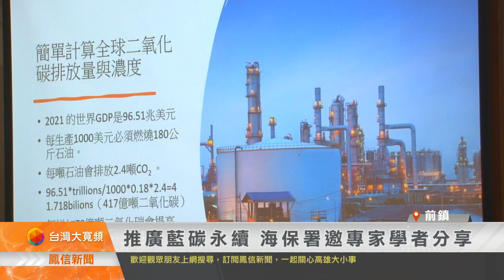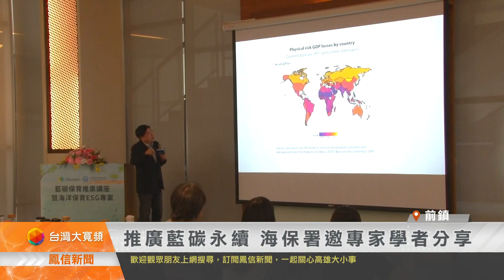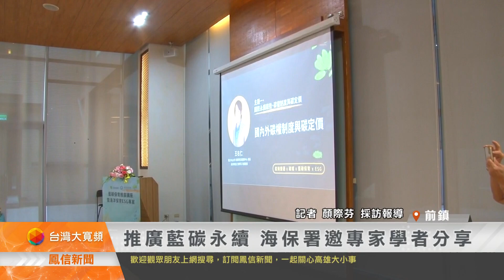推廣藍碳永續 海保署邀專家學者分享